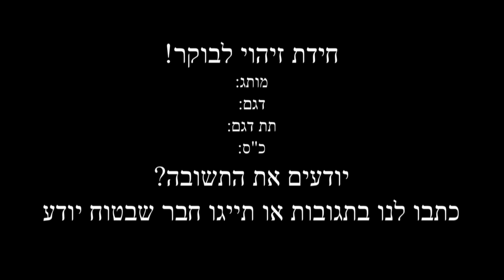נראה אתכם מזהים רק על סמך הסאונד!!!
הפעם אני מאתגר את חוש השמיעה שלכם.
מעבר לכך שמדובר בסאונד שנלקח מגן העדן לסאונד וכזה שחייב להפוך לרינגטון אני שואל אתכם באיזה מותג מדובר? איזה דגם? איזה תת דגם וכמה כ"ס מסתתרים מתחת למכסה המנוע?
כתבו לנו בתגובות או תייגו חבר שעף על עצמו וחושב שהוא מומחה גדול.
בין הפותרים נכונה יוגרל חיבוקי מבועז קורפל (ניתן להמיר את החיבוק בזה של כפיר כשריאן)
שוטטטטטטטטטטטט